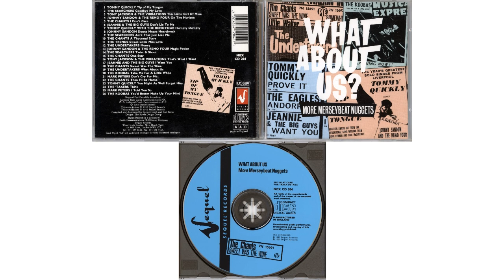What About UsㆍMore Merseybeat Nuggets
What About Us?ㆍMore Merseybeat Nuggets 1992, Sequel (NEX CD 204)